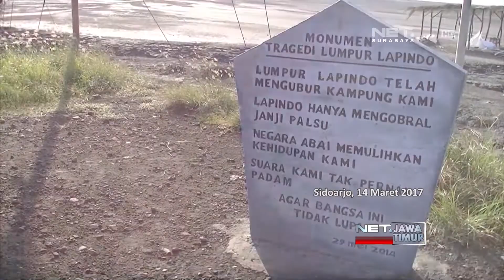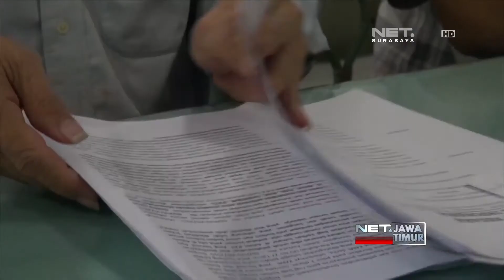NET. JATIM - BPLS DIBUBARKAN, TAPI POLEMIK SEMBURAN LUMPUR TAK KUNJUNG USAI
** NET. JATIM **
Pemerintah Pusat  Resmi Membubarkan Badan Penanggulangan Lumpur Sidoarjo. Sementara Hingga Kini, Ganti Rugi Untuk Warga Belum Terselesaikan Secara Keseluruhan.